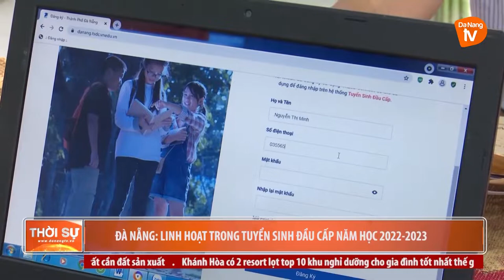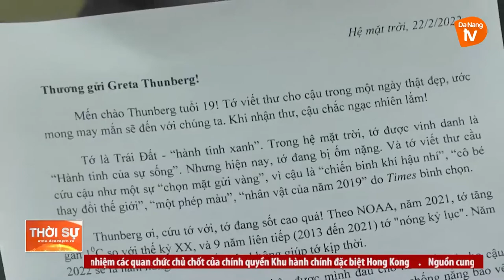ĐÀ NẴNG: LINH HOẠT TRONG TUYỂN SINH ĐẦU CẤP NĂM HỌC 2022 - 2023